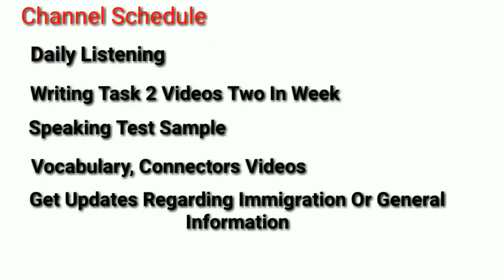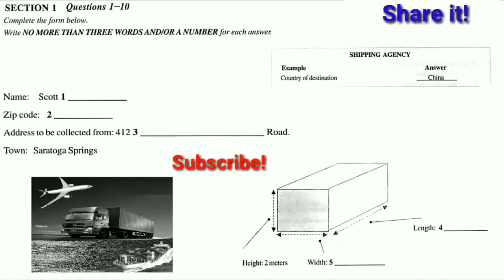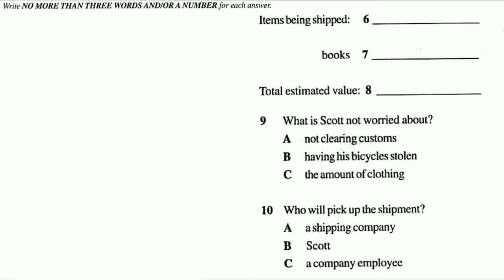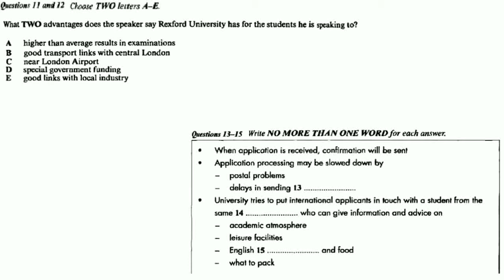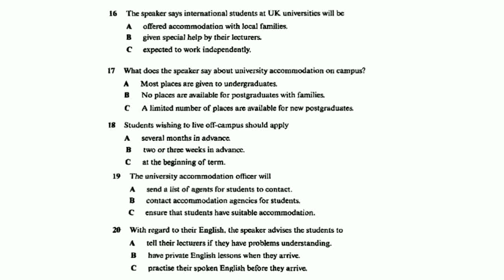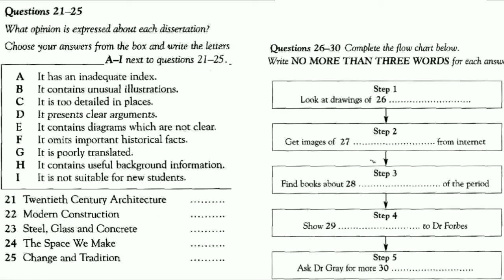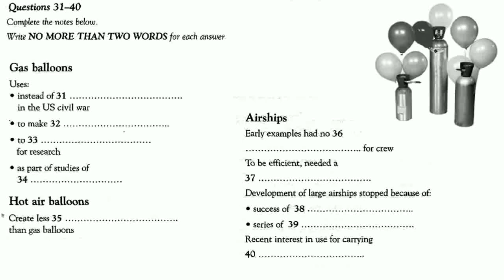IELTS Listening Practice Test 2018 With Answers| 10.07.2018